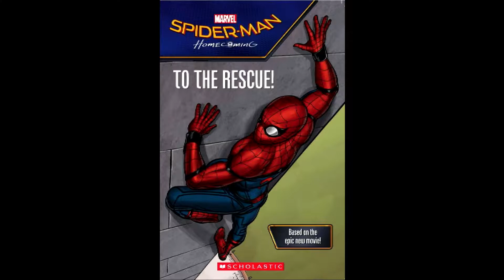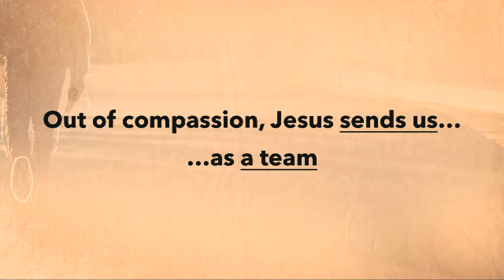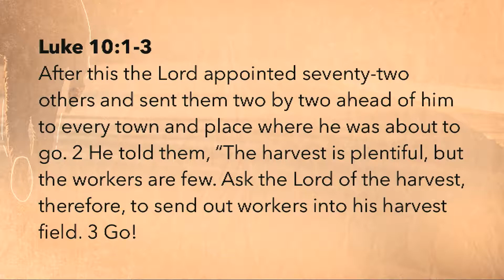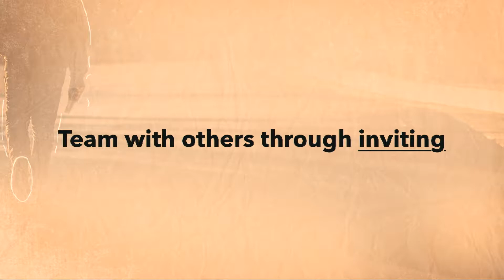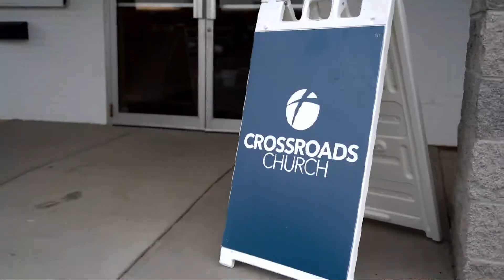As You Go - 1 - Love Enough (October 20, 2019)